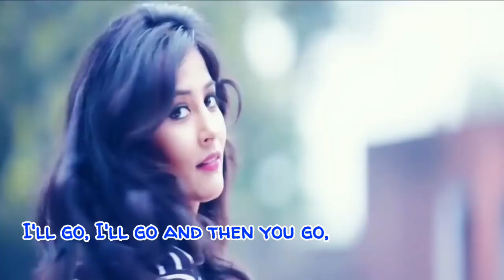Sorry || justin bieber WhatsApp status